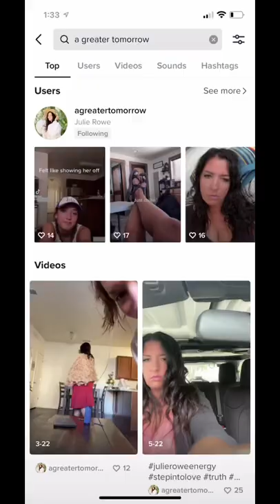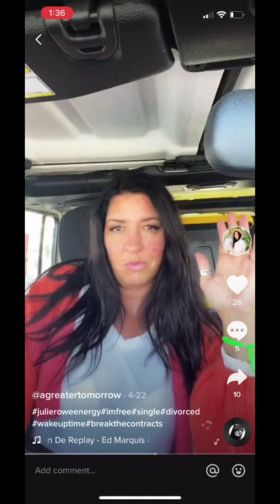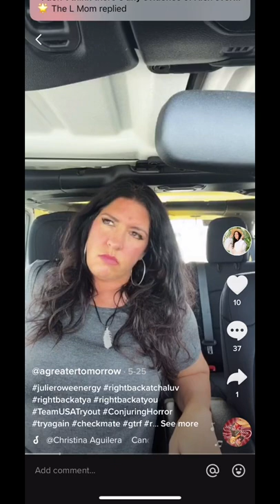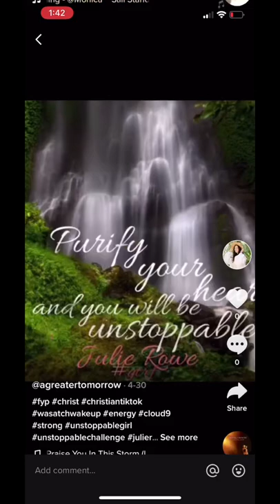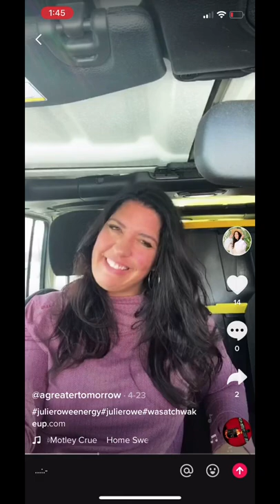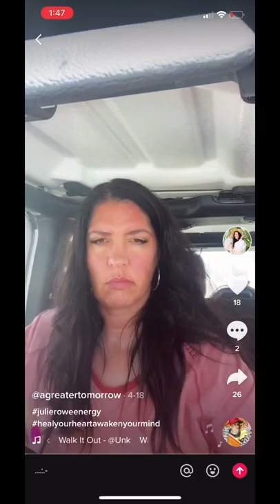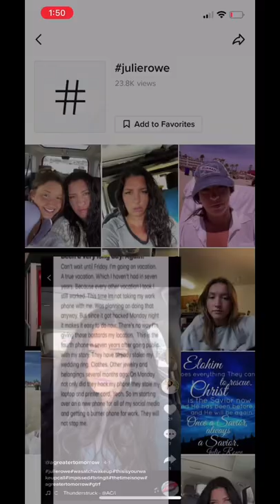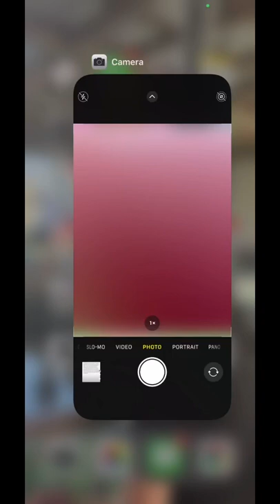Julie R & all her emotions~her music, gestures, dancing, some talk & even some sign language ~Bazar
I just realized SHE MIGHT (think she is) BE DOING OPEN HEART SURGERY OR ENERGY CLEANING CLEARING IR WHATEVER BS SHE DOES !!!  Because she has different hashtags under each video & I go to some of them while making this video so when you see me jump around it’s going to her hash tags.  🧚‍♀️👁🥵

I really am starting to feel bad, even bully like, for the things I’m saying about Julie… maybe, nah!!!  She really does need to have a serious psych eval.  I’ve had one.  It doesn’t hurt & it only helped me.  And I really am being serious.  I am glad to see her daughter loves her because all moms need that even when we’re a little crazy & esp when we don’t even know it.   I do not understand what she is doing in these videos besides trying to be sexy???   It is embarrassing.

Julie R